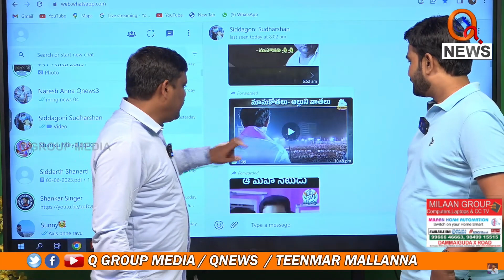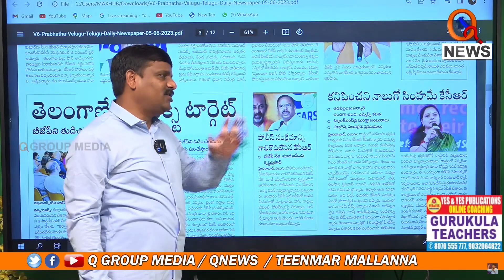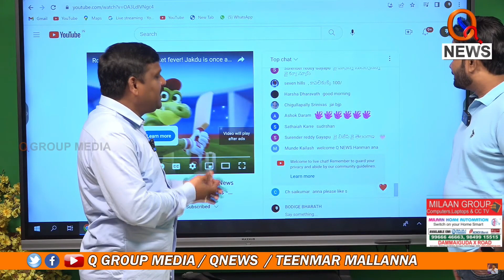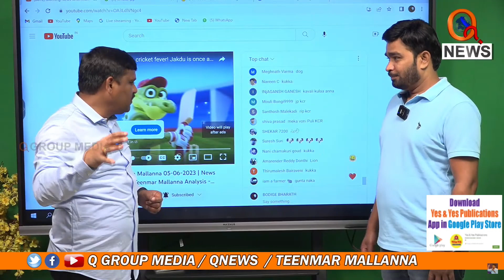కేసీఆర్ కావలి కుక్కనా..? కరిచే సింహమా..? Teenmarmallanna I Shanarthi Telangana e-paper